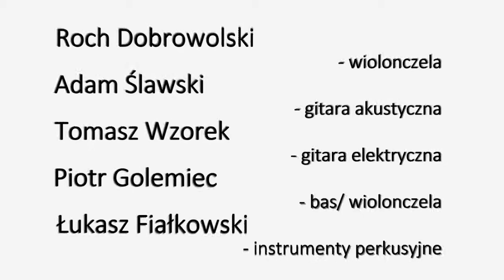Innkai - Klub Muzyczny Semafor - 20 kwietnia 2013